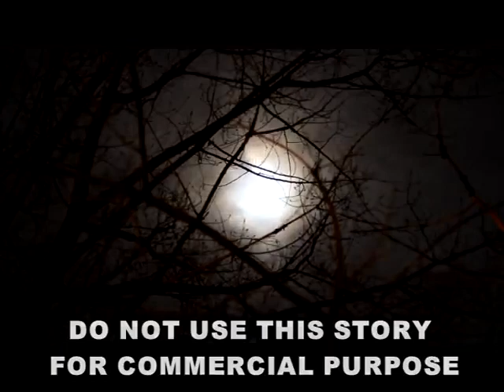Rape Story | Child Sexual Abuse | Echoes of Darkness by Yakkie Ufodiama | Fiction Story Writing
Echoes of Darkness by Yakkie Ufodiama is a heartbreaking fictional story about Amaka, a nine year old girl repeatedly raped by her uncle and his maniac friends.

DO NOT USE THIS STORY FOR COMMERCIAL PURPOSES. IT CAN BE USED FOR PERSONAL OR EDUCATIONAL PROJECTS WITH ATTRIBUTION TO YAKKIE UFODIAMA AND A LINK BACK TO THIS VIDEO.